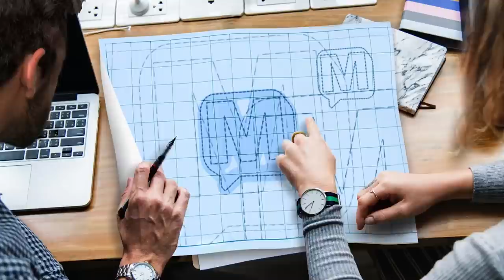Jake Latendresse Bassmaster Classic Behind the Scenes on MERCER - 48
Bassmaster Cameraman and friend of the show, Jake Latendresse had the closest view of anyone on earth to everything Jason Christie did to win the 2022 Bassmaster Classic. This week’s show is the ultimate behind-the-scenes look at everything Bassmaster Classic with two dudes who get to see everything… and they share it all!!! The Ultimate Jake’s Take!

Amazon Music/Audible